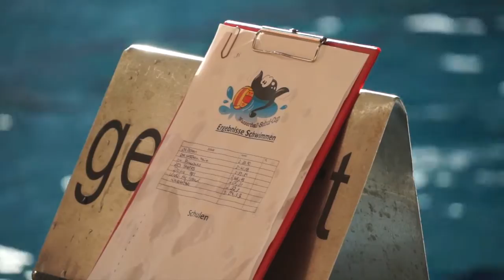Wasserball REGIOCUP 2016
Im Jahr 2007 wurde der erste RegioCup der SportRegion Stuttgart durchgeführt. Seitdem hat sich die Zahl der Veranstaltungen kontinuierlich gesteigert. Am 25. Januar 2016 war es nun soweit: Der 100. RegioCup wurde durchgeführt – und zwar gemeinsam mit dem Schwimmverband Württemberg in der Sportart Wasserball.  Rund 80 Kinder und deren Lehrerinnen und Lehrer aus der Grundschule St. Bernhardt (Esslingen), der Zollberg Realschule (Esslingen) sowie der Ameisenbergschule (Stuttgart) hatten große Freude und waren mit Feuereifer dabei. Bei diesem Wasserball-Schul-Cup im Stuttgarter Leo-Vetter-Bad traten insgesamt neun Teams der Klassenstufen 4 und 5 an. Ziel dieser Veranstaltung ist es, den Kindern die Freude und den Spaß an der Bewegung im Wasser zu vermitteln und sie in ersten Schritten an die Sportart Wasserball heranzuführen. Anwesend waren neben dem SVW-Landestrainer Laszlo Csanyi auch die Junioren-Nationalspieler Vincenzo Inguanta und Filip Zugic (beide SV Cannstatt), welche die Kinder mit Rat und Tat unterstützten. Die Veranstaltung war ein großer Erfolg: Alle Kinder waren mit vollem Einsatz dabei und am Ende der Veranstaltung glücklich und zufrieden. Belohnt wurden die Teilnehmer mit einer Teilnehmermedaille, Urkunden sowie kleinen Preisen und Pokalen für die Plätze 1 bis 3. Am Ende siegten die Sharks der Zollberg Realschule, gefolgt von den Dolphins der Zollberg Realschule und den Seepferdchen der Ameisenbergschule aus Stuttgart.